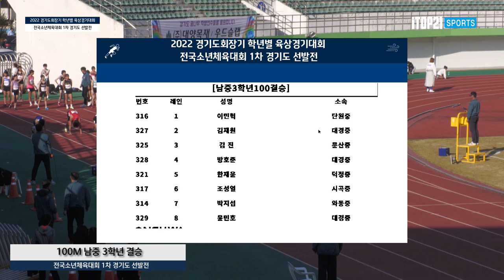100m 남자 중학교 결승 ㅣ 2022 경기도회장기 학년별 육상경기대회 겸 전국소년체육대회 1차 경기도 선발전 - 22.10.20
100m 남자 중학교 결승 ㅣ 2022 경기도회장기 학년별 육상경기대회 겸 전국소년체육대회 1차 경기도 선발전 - 22.10.20